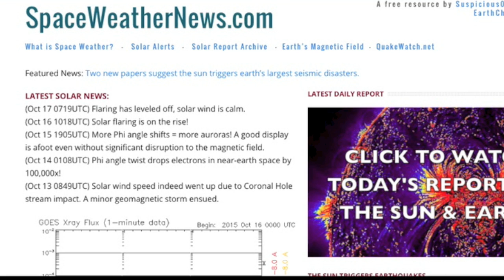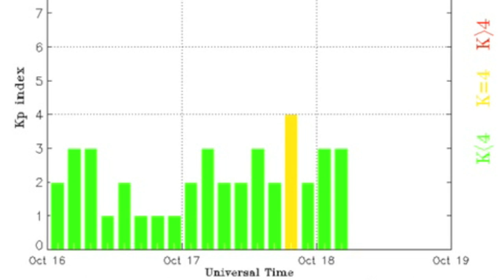M Class Flare, Typhoon, Global Report | S0 News October 18, 2015